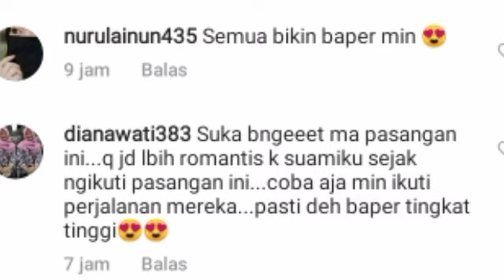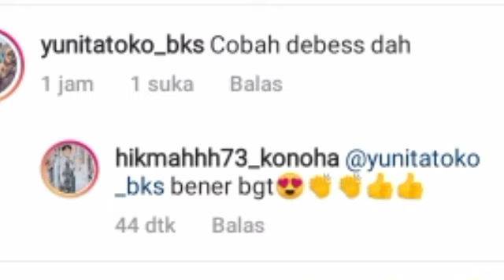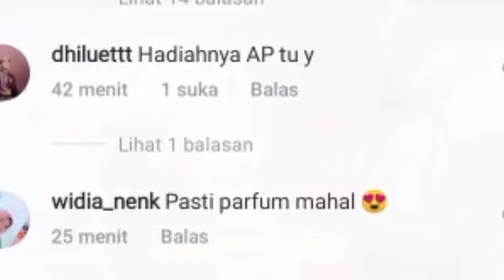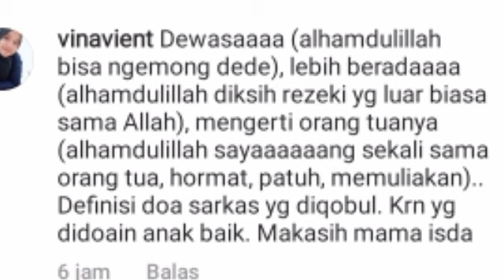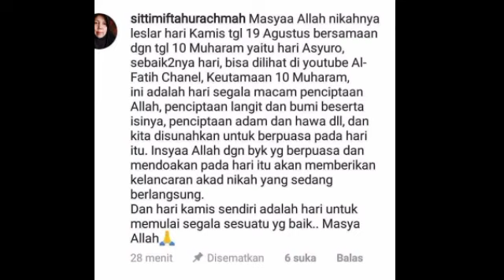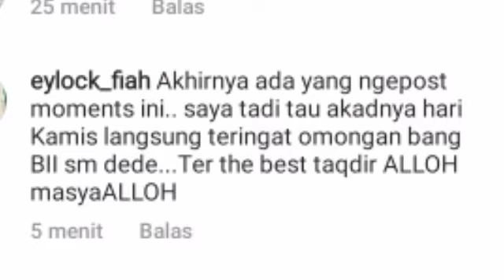VIRAL! UCAPAN IIS DAHLIA 1 TAHUN LALU SOAL LESTY TERBUKTI& KABAR DARI COBAZ BERI KADO INI BUAT LESTY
Lesti kejora
Lesti
Lesti kejora
lesty & risky
Indosiar
Lesti DA
lesty DA